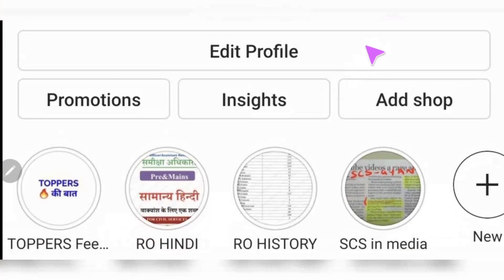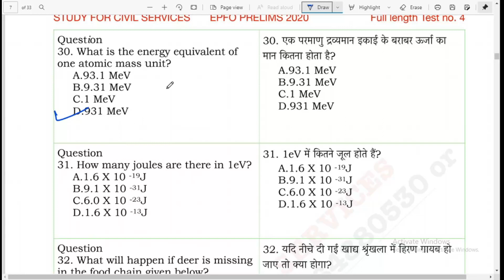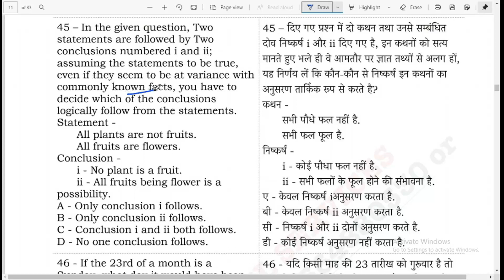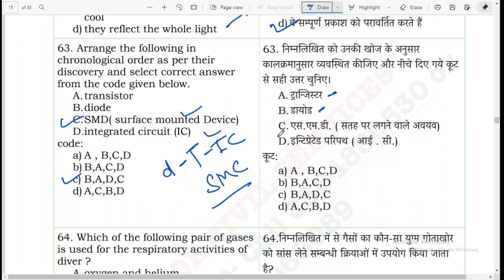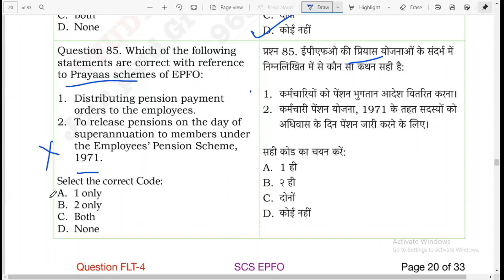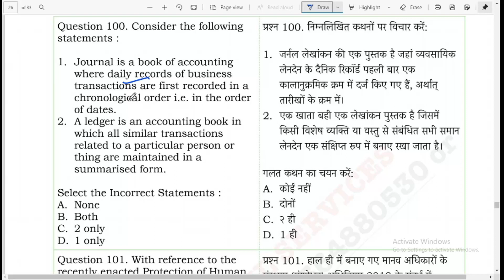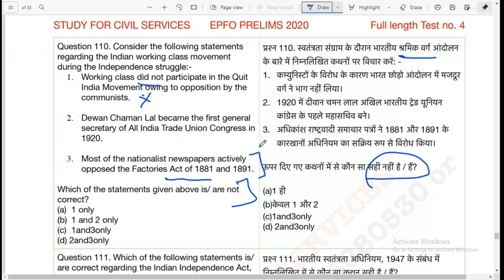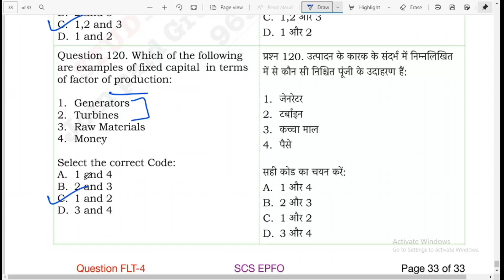epfo full length mock test series 4 model question paper most important expected mcq upsc epf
epfo full length test 4 by study for civil services general accounting principles

Social Security in India papa video by study for civil services for epfo Recruitment Test (RT) =

full syllabus of epfo  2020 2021 is
Syllabus of the RT:
The syllabus of the Test broadly comprises the following topics :-
i) General English- To evaluate candidate’s understanding of English
language & workman – like use of words.
ii) Indian Freedom Struggle.
iii) Current Events and Developmental Issues.
iv) Indian Polity & Economy.
v) General Accounting Principles.
vi) Industrial Relations & Labour Laws.
vii) General Science & knowledge of Computer applications.
viii) General Mental Ability & Quantitative Aptitude.
ix) Social Security in India.

1. studyforcivilservices free telegram channels

3. join_paid_grp_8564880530_or_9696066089 ( only calling numbers = 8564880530 or 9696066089 )
8. ADMIN & founder  = GYAN PRAKASH MISHRA